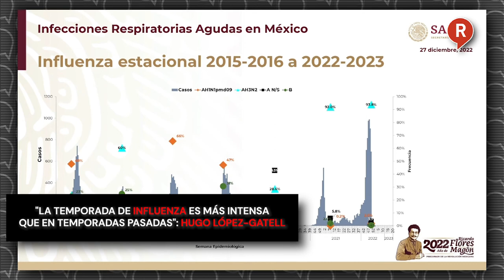"La temporada de Influenza es más intensa que en temporadas pasadas": Hugo López-Gatell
VIDEO El Subsecretario de Salud, Hugo López-Gatell, afirmó que la temporada de influenza ha sido más fuerte que en temporadas previas y pidió a la ciudadanía estar alerta y cuidarse. 👀👀